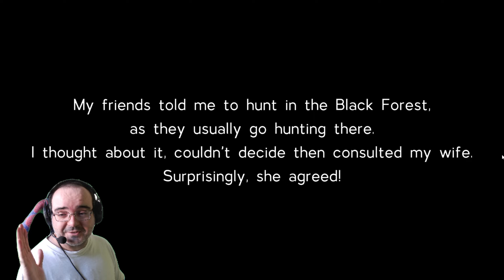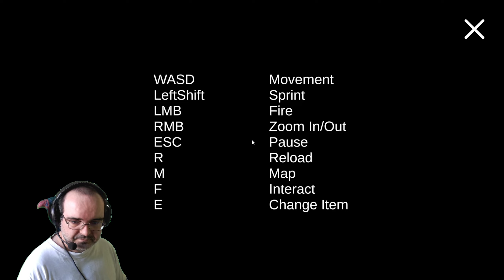La parti de chasse vire au cauchemar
SirenHeadTheSiren'sForest, c'est reparti pour Siren Head, on part a la chasse